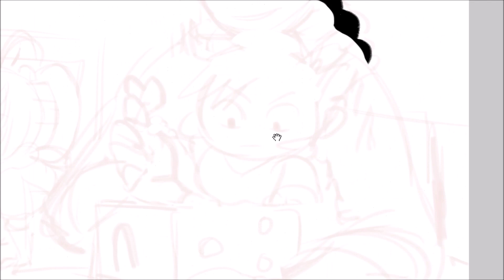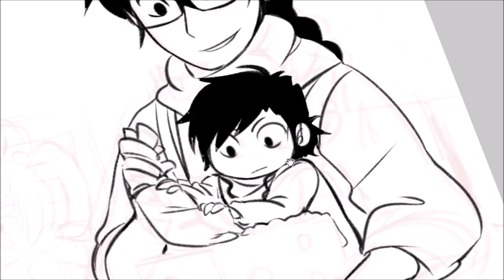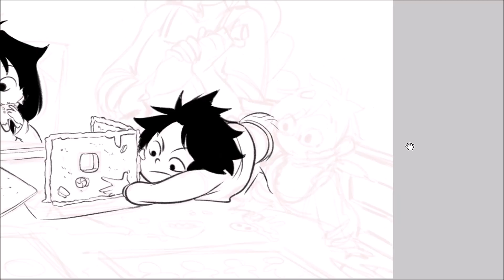Speedpaint 22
Program Used: Clip Studio Paint
Time: 1hr